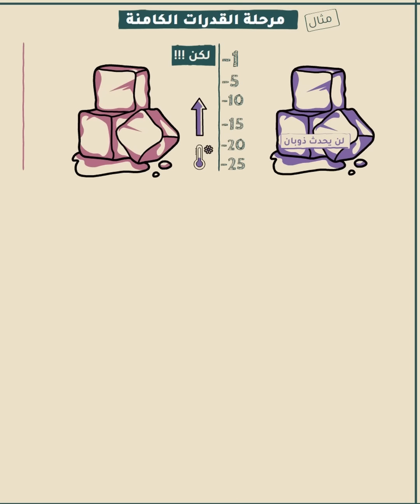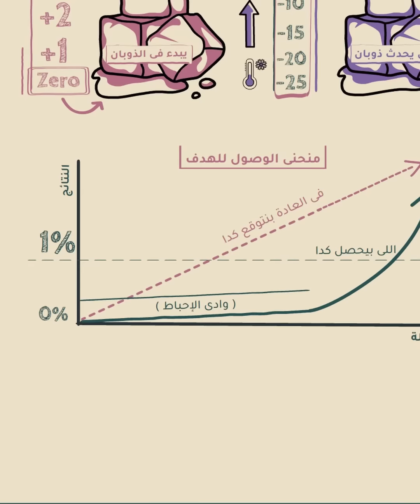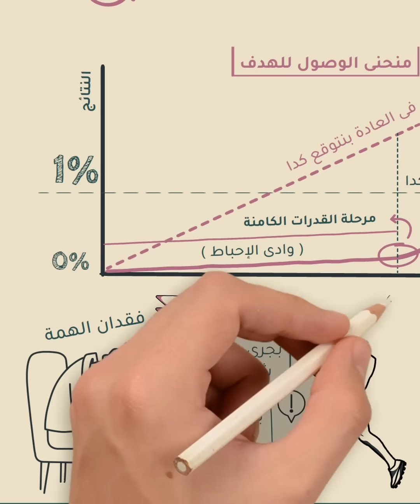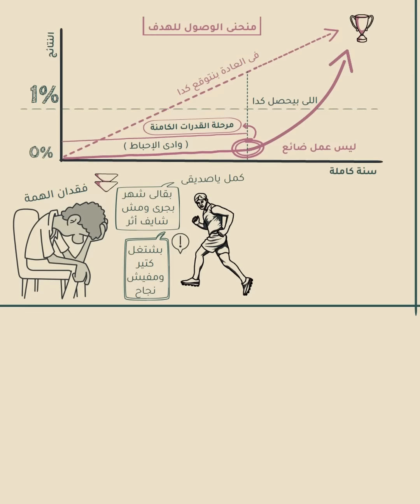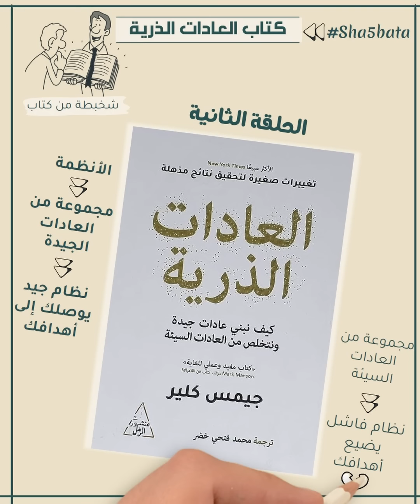إنسى الأهداف وركز على الأنظمة - الحلقة 2 من العادات_الذرية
فريق شخبطة